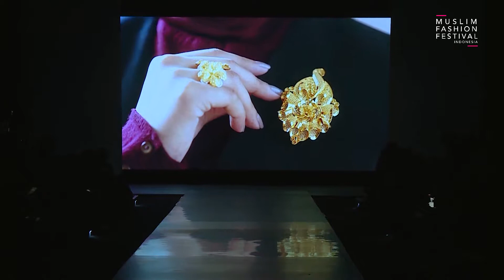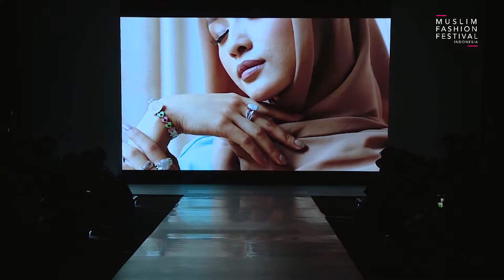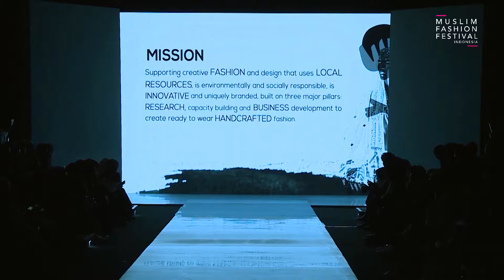MUFFEST 2019: Khanaan Shamlan - Confident In Gold by UBS Gold: DIMAH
Khanaan Shamlan with DIMAH on Confident In Gold by UBS Gold fashion show at Muslim Fashion Festival 2019.

MUFFEST2019 is organized by Indonesian Fashion Chamber & Dyandra Promosindo